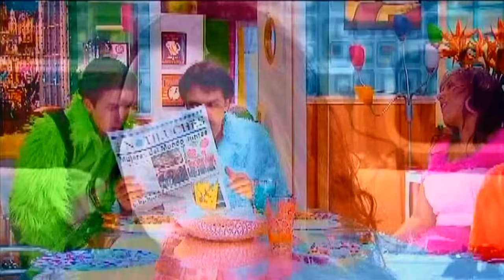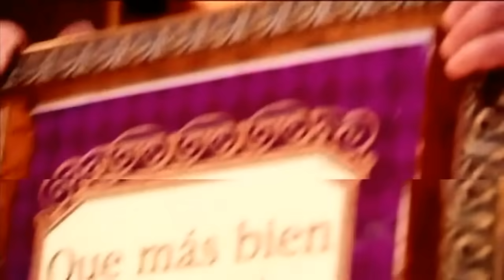La familia P. Luche (2x03) "De regreso al trabajo" HD- Segunda temporada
Temporada 2 capítulo 3. Ludovico regresa a trabajar sólo por juntar dinero para el concierto de Peluchente Fernández. 9 de abril del 2007